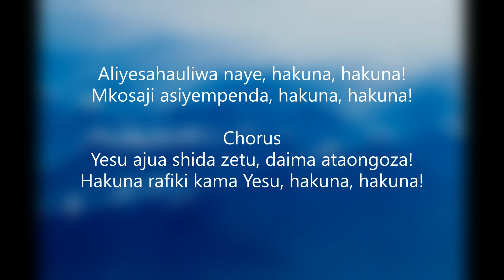Hakuna Rafiki Kama Yesu (NZK 044)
Author: Johnson Oatman (1895)
Tune: HARPER MEMORIAL
Key: F major